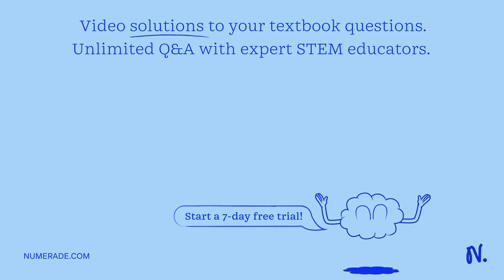Rain is falling vertically and a man is moving with velocity 6 ms. Find the angle at which the man …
Rain is falling vertically and a man is moving with velocity 6 ms. Find the angle at which the man should hold his umbrella to avoid getting wet.